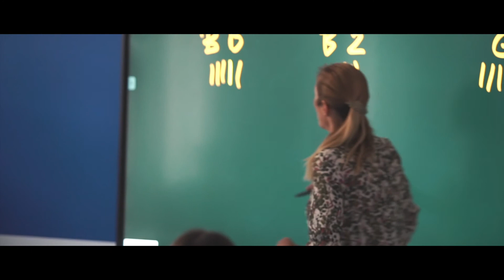Angol tanóra a Maimonidész Gimnáziumban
Célunk egy olyan modern, nyitott és magas színvonalú világi oktatást nyújtó közösségi iskola alapítása, amely egyszerre tud korunk igényeire választ adni, és képes egy kiterjedt tudásra, valamint pozitív közösségi tapasztalatra alapozott büszke zsidó identitással bíró nemzedéket felnevelni.

Iskolánkban elvárás a meghatározott, általános tanprogramnak való megfelelés, ugyanakkor nagy hangsúlyt fektetünk arra, hogy minden diák tehetsége az egyéni érdeklődési körének megfelelő terület megtalálásával bontakozhasson ki.